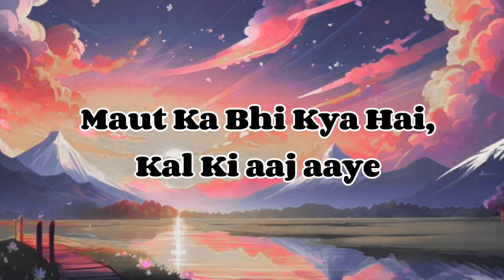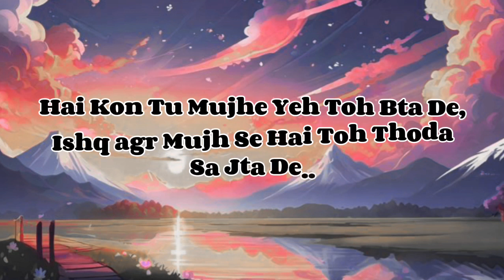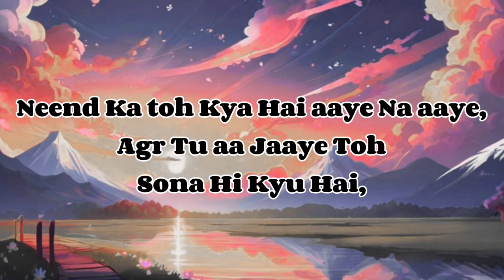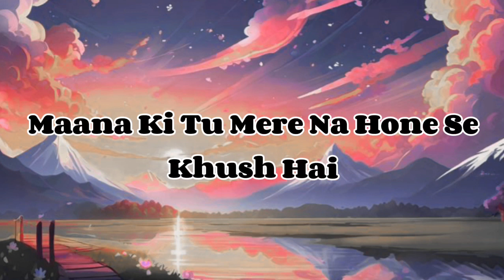Neend (official Video) Lyrics Kaka Ji-New Hindi Song-Latest Hindi Urdu Ghazal 2024